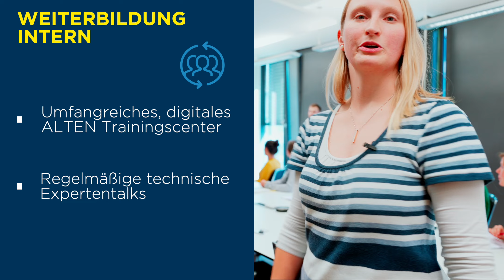ALTEN Germany - Gemeinsam Talente entdecken